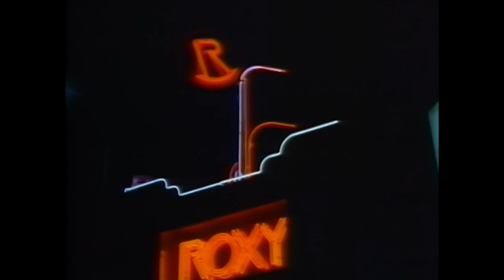Dazz Band - Let It Whip (Official Live HD Video)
Dazz Band "Let It Whip" official live video, remastered in HD.

Let It Whip is the Grammy-award winning 1982 single from the Dazz Band's album Keep It Live. Let It Whip reached #5 on the Billboard Hot 100 and #2 on the Dance chart. This performance is live from The Roxy Theatre in West Hollywood, California.

to receive a daily story from the history of Motown.

As an irresistible force of social and cultural change, Berry Gordy's legendary Motown made its mark not just on the music industry, but society at large, with a sound that has become one of the most significant musical accomplishments and stunning success stories of the 20th century. Diana Ross & the Supremes, Smokey Robinson & the Miracles, Stevie Wonder, the Temptations, the Four Tops, Marvin Gaye, Michael Jackson & the Jackson 5, the Marvelettes, Martha Reeves and the Vandellas, Gladys Knight & the Pips, Lionel Richie & the Commodores, Teena Marie, their music communicated and brought together a racially divided country and segregated society, around the world, touching all people of all ages and races.